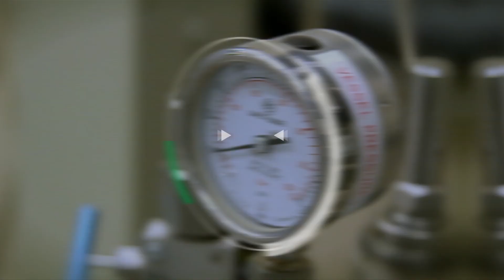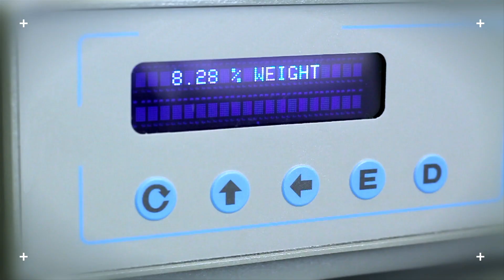Halia® pH Neutralisation System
Air Products Halia® QM pH neutralisation systems using carbon dioxide offer tailor-made dissolution equipment to meet any pH adjustment requirement. Discover more in this video.